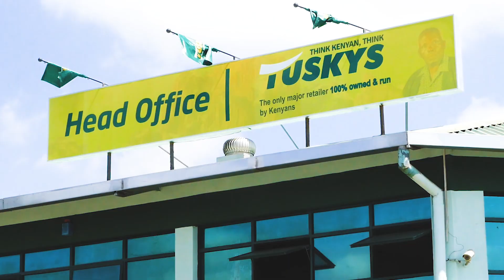Orange-fleshed sweetpotato (OFSP) Purée and Bread Production in Kenya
Orange Fleshed Sweetpotato (OFSP) puree is a nutritious food ingredient for promoting Vitamin A intake in processed food products in Sub-Saharan Africa (SSA).